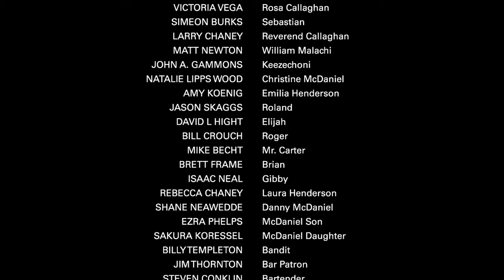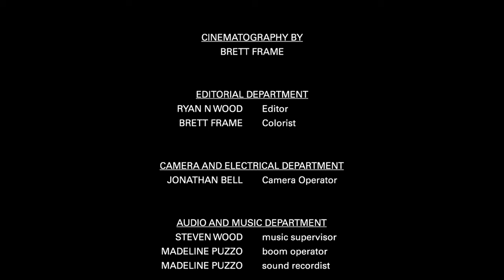Debacle - Full Movie | Sci Fi Western | Great! Hope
Long-time friends Vaughn (a devout hypochondriac) and Larry (a hapless, perpetually-single romantic) have never met a challenge from which they haven't run. When a chance encounter with a stranger leads to them being transported to an Old West town in the 1870s, they're forced into situations where failure seems the foregone conclusion. Terrified by change and even the hint of danger, Vaughn and Larry are given a task that must be completed within two weeks or they might never return to their modern-day reality. Given their built-in limitations, a hilarious series of events ensues as they work to overcome their fears and competing interests, and they must do battle with an ill-tempered gunslinger in an effort to return home. Starring Christopher Koenig, Ryan N Wood, Victoria Vega.